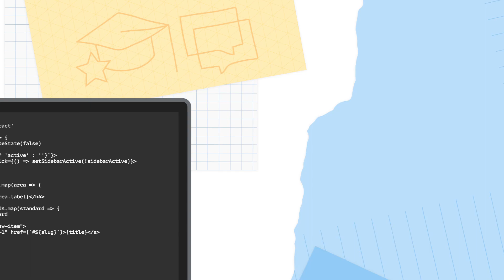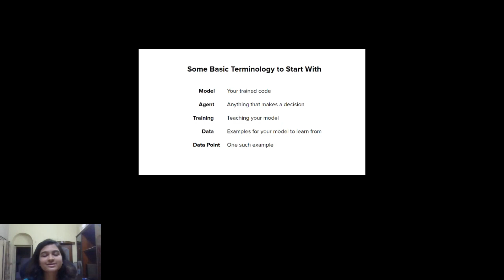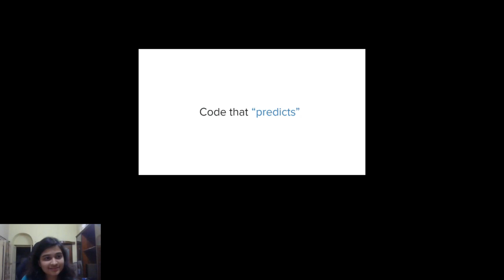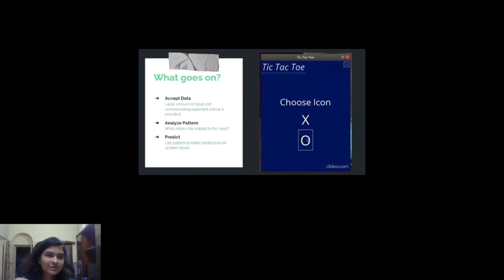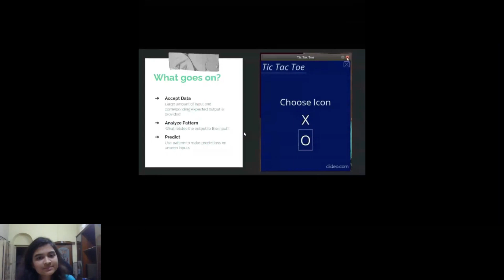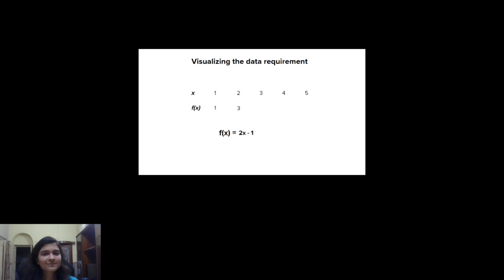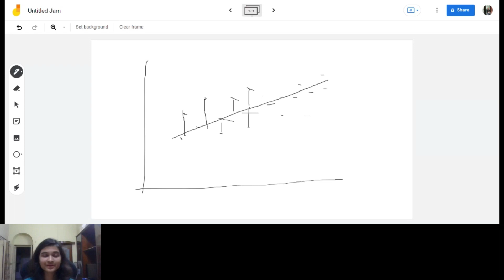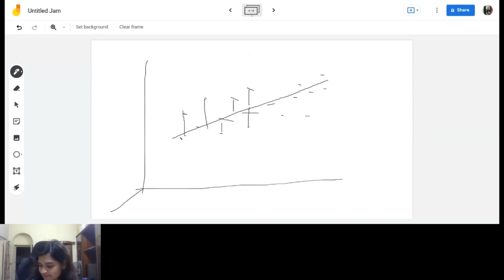Visualizing Machine Learning | GDSC IIEST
Does ML seem complicated to you? Too much math, not sure what they mean? Join us in this session on how to visualize ML using simple examples and high school math concepts.

We'll be having Sanjana Chakravarty, GDSC IIEST lead, as the host for this session. She's very enthusiastic about ML and has extensively worked in the fields of reinforcement learning and data analysis.

This session will be perfect for beginners and for people who'd like to know the overall gist of how ML works. We'll explain things without having to go too deep into the implementation part, so you'll be seeing mostly visual math and intuition/logic behind the workings and models.